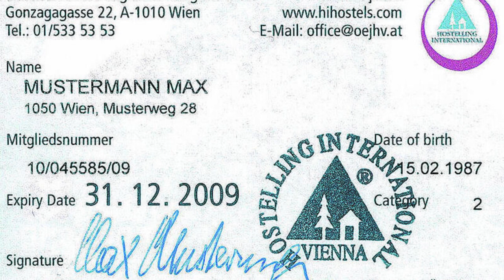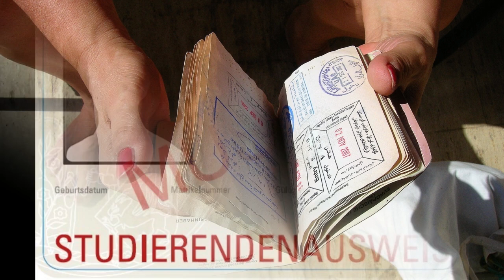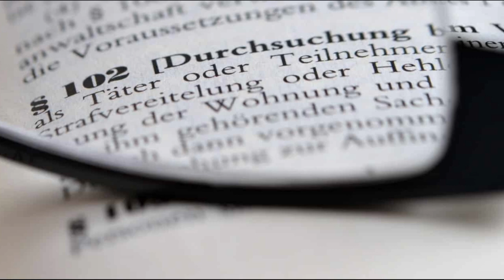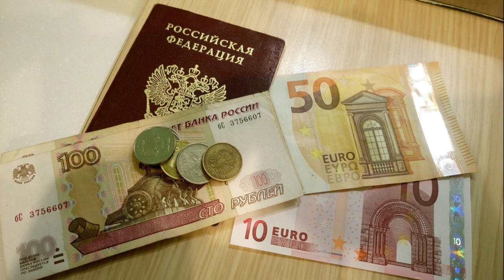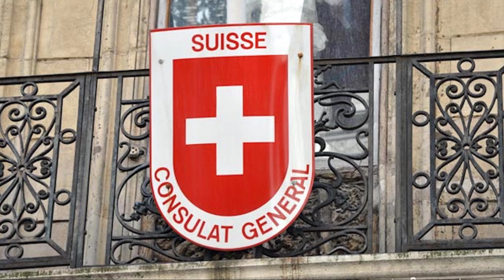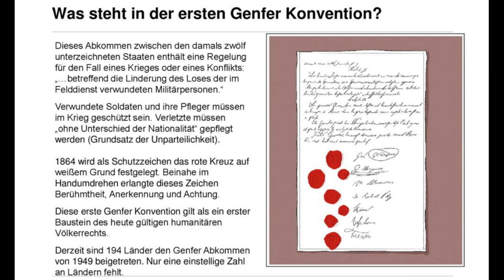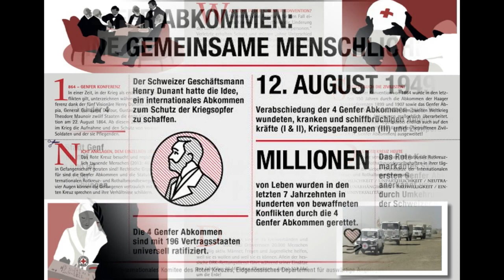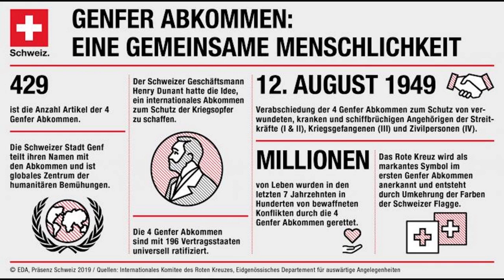23. Rüdiger Nehberg - Die Kunst zu überleben Survival - Praxis 3 - Menschen 4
23. Rüdiger Nehberg - Die Kunst zu überleben Survival - Praxis 3 - Menschen 4
Gelesen von Marina

Dieses Buch mit seiner ganzen Vielfalt - vom Alltagsmißverständnis bis hin zum seltenen Extremfall - soll dein Selbstvertrauen steigern. Es soll dir den letzten kleinen Schubs geben, den du brauchst, um abzureisen. Es soll dich lehren zu überleben, um wirklich zu leben: damit du teilhaben kannst an den kleinen und großen Freuden einer Reise. Du sollst den Reiz erfahren, Freunde in aller Welt zu finden, sie näher kennenzulernen, ihre Andersartigkeit zu tolerieren, dich anzupassen. Jeder kleine Schritt - deiner, meiner - auf den Fremden zu, bedeutet Annäherung, Verständigung. Und die tut bitter not. Hilf mit, daß wir alle ein wenig zusammenrücken.

BTC: 19azN4qXwJLyDJ73tmumcvLP4huL6uKnvP